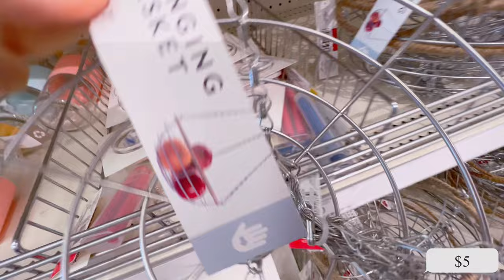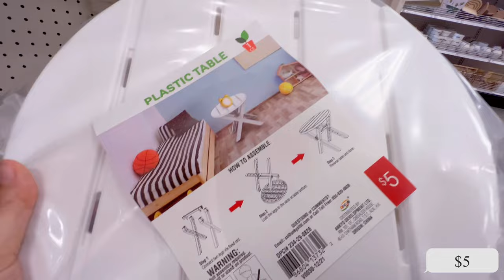TARGET dollar spot NEW ITEMS Shop With Me Apr.2022